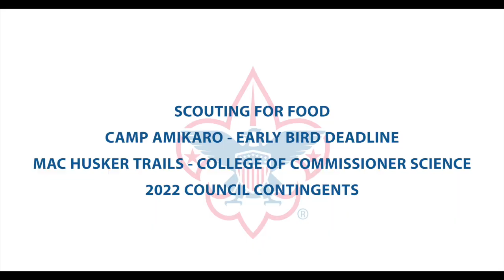MAC News - 2/7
Scouting for Food - Door tag distribution is April 2nd and food collection day is April 9th. The deadline to order supplies to ensure you have them in time to pick up at March Roundtable is February 13th. We need your help in order to help those less fortunate in our communities.

Camp Amikaro Early Bird Deadline - The Camp Amikaro Early Bird Deadline is just over a month away (March 9th). Register early to save $15 on top of other discounts. Campers can register for any weekend with their Den, Pack, or just their family. For more information and to register, please visit: gocubcamping.org.

MAC Husker Trails College of Commissioner Science - This will take place on March 26th at Bellevue University. This event offers something for every registered scout leader! You will be able to select the track you want to study. Commissioners are encouraged to use this continuing education event to facilitate improved service to their Units/Districts/Councils. Every Scout deserves a well-trained leader and every leader deserved a well-trained commissioner. The 2022 College of Commissioner Science will have new events and keynote. All Commissioners should attend. Event is open to any adult volunteer, not just registered Commissioners.

2022 Council Contingents - 2022 Council Contingents are going to Philmont for a 7-day trek, Sea Base, and the Summit for National Jamboree. This is the time to sign up for these adventures as it takes time to prepare.

Shoutout to Pack & Troop 155 for tagging us in their hiking pictures over the weekend.
Shoutout to all units who attended the Winter Klondike over the weekend!